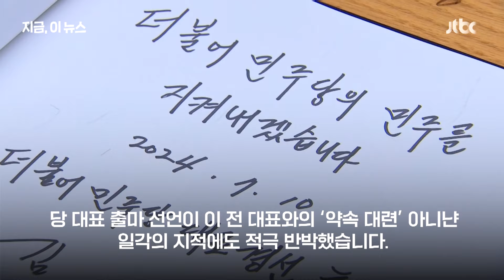'중도 확장' 노린 이재명 vs 김두관 "나 맷집 있는 사람. (공격당하면) 더 전의에 불타"｜지금 이 뉴스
이재명 전 민주당 대표가 오늘(10일) 당 대표 출마를 공식 선언했습니다. 이 전 대표는 "먹고사는 문제만큼 중요한 것은 없다"며 민생 문제 해결과 함께 에너지 전환, 기본사회 구축 등을 강조했습니다. 전날 이 후보에 맞서 출마 선언을 한 김두관 전 의원은 오늘 고 노무현 전 대통령 묘역을 참배했습니다.